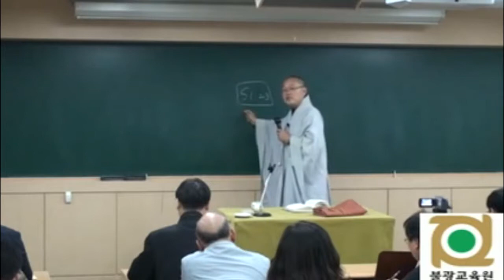각묵스님 청정도론 7 제1권 p121 Vis I 1 제1장 계戒